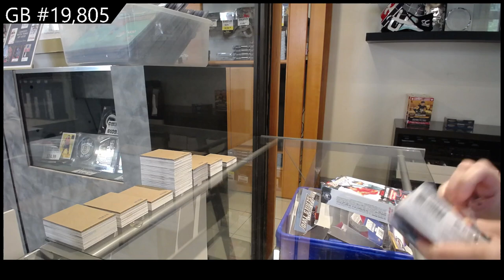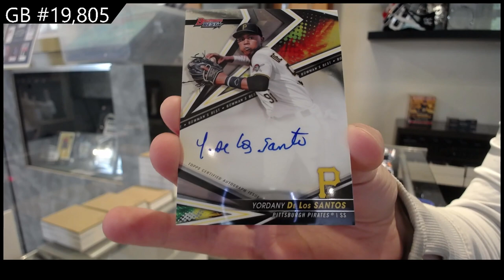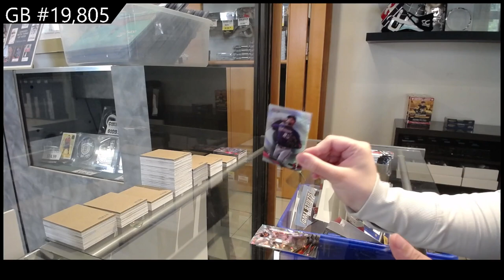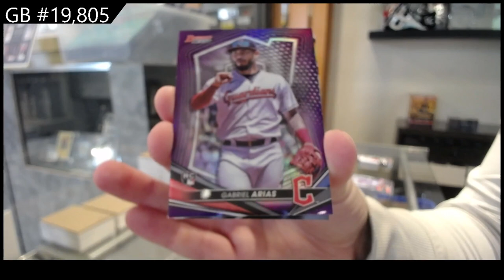2022 Bowman Best Baseball Box Break - C&C GB #19,805